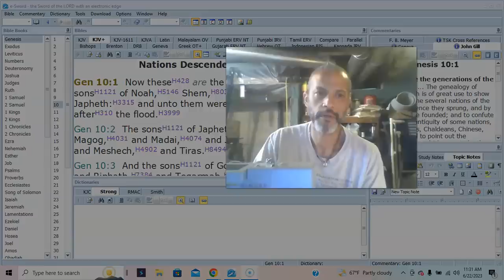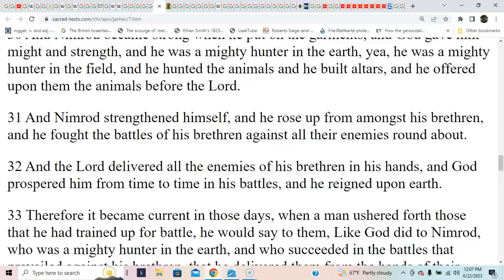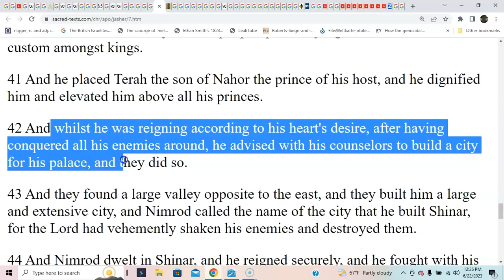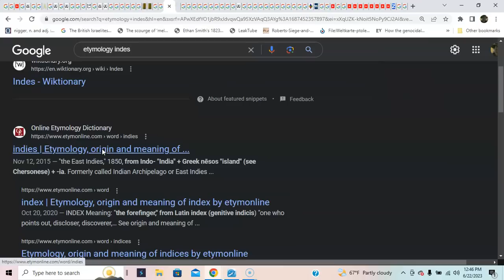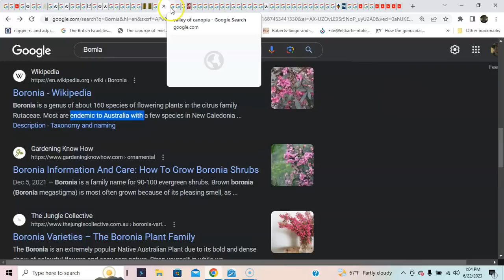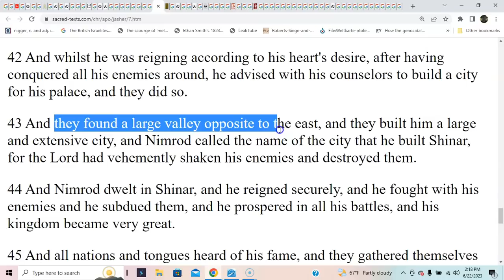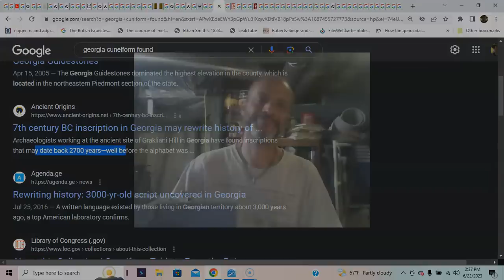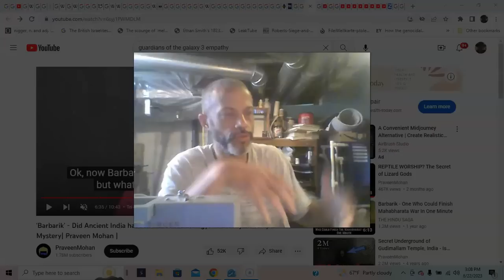Book of Jasher 7/10 THE WAR 4 ASIA: How INDO Europeans became! Asshur finds America Mormon Chronicle